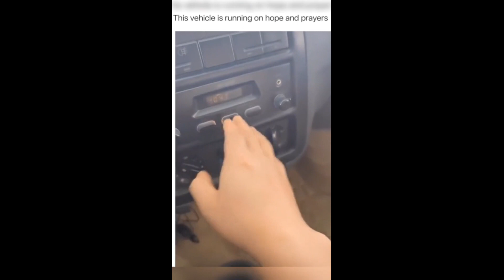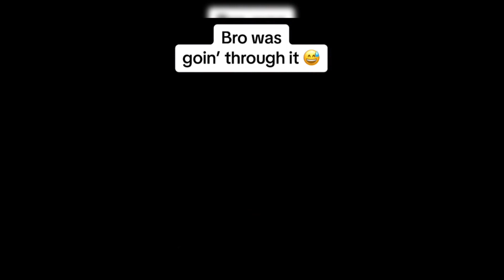New Funny Fail 😂 #58